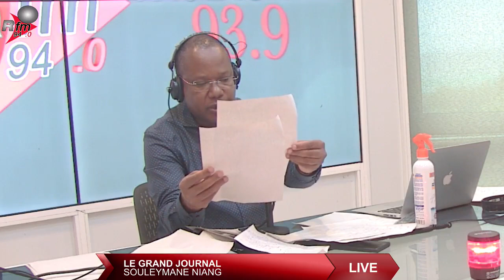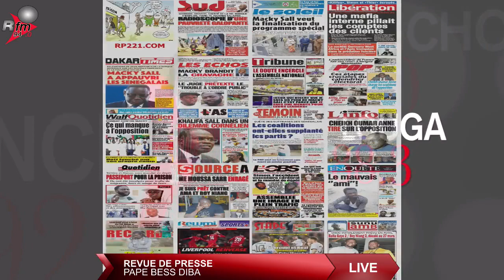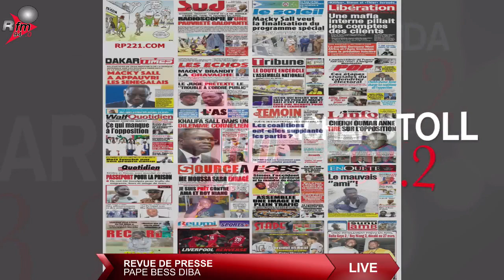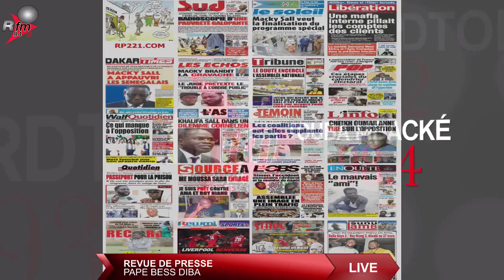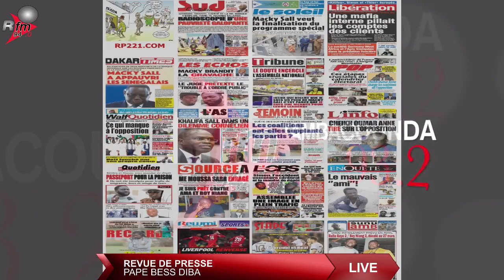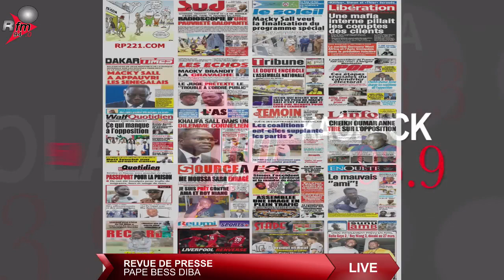LE GRAND JOURNAL RFM 12H AVEC SOULEYMANE NIANG & LA RÉDACTION - 16 SEPTEMBRE 2021